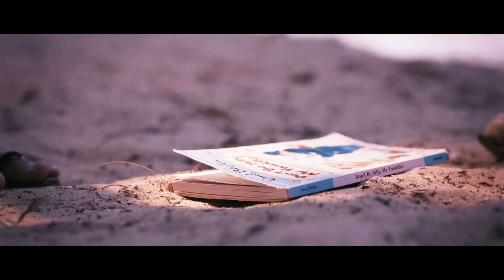Yeto Vellipoyindhi Manasu - Laayi Laayi Video | Nani, Samantha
Watch Laayi Laayi Official Full Song Video from the Movie Yeto Vellipoyindhi Manasu

Song Name - Laayi Laayi
Movie - Yeto Vellipoyindhi Manasu
Singer - Ilaiyaraaja, & Bela Shende
Starring - Nani, Samantha
Banner - Photon Kathaas